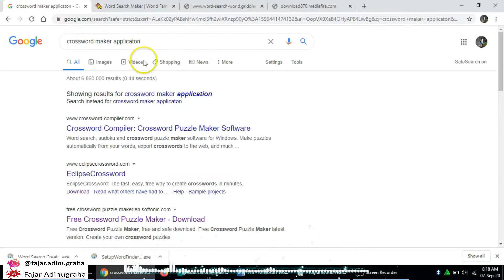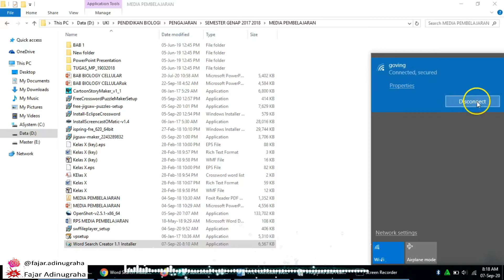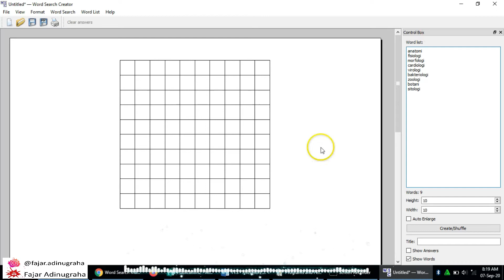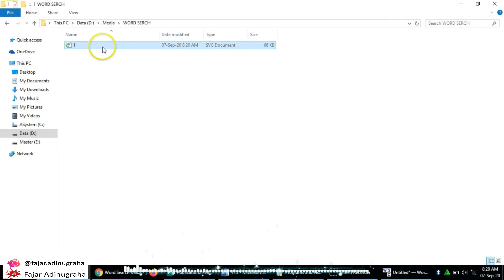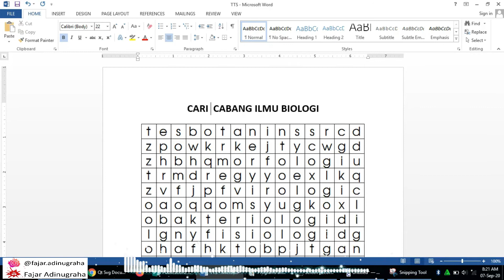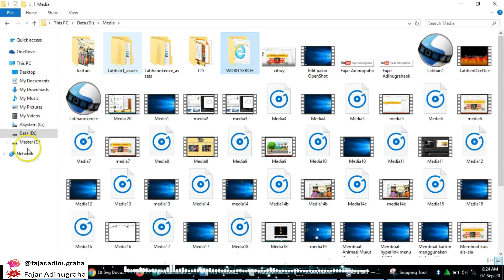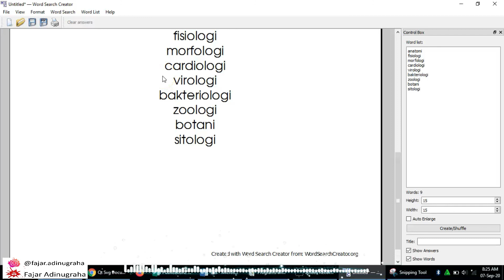Membuat Word Search pakai Word Search Creator (+snipping tool, Ms. Publisher)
16. UAS